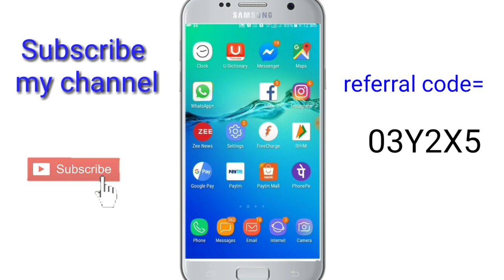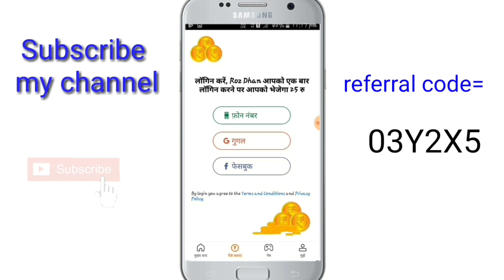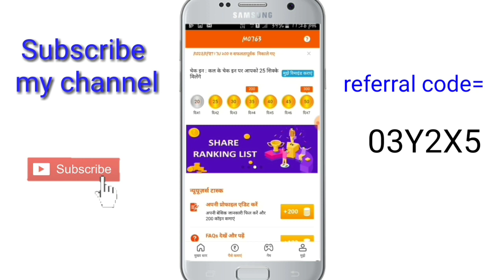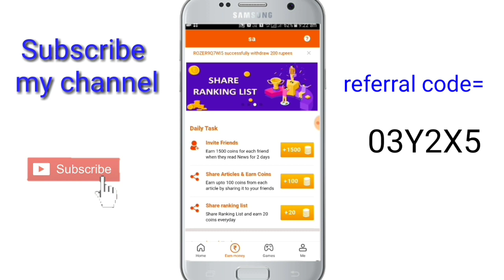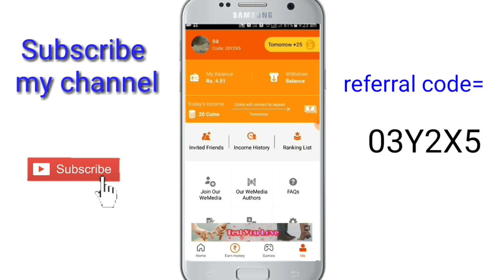moblie se online Paisa Kaise kamaye || rozdhan app se online Paisa Kaise kamaye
referral/ Invite Code= 03Y2X5

App link:- Download Roz Dhan App now!

Doston aapko is application Ko download karne ke bad Mein successfully login karna hai aur aapko login karne ke bad main aapko 50 rupaye is application Se Mil Jaega jaldi aapse Koi referral code invite code puchta hai to aapko video ke description Mein invite code de rakha Vahi aapko video mein application Mein Dal dena hai.

Application referral code dalne ke bad main aapko Delhi is application mein aapko checking ka option Milta Hai Aur Bhi Sar article ka option Milta hai aapko rojana news padhani Hai is application Mein Uske bad main aapko apne friend ko refer Karke bhi aap per day paisa and kar sakte hain Iske online Aapka Paisa kamane ka bahut hi Bus Tarika Hai RozDhan app